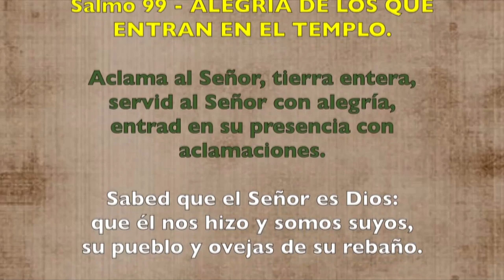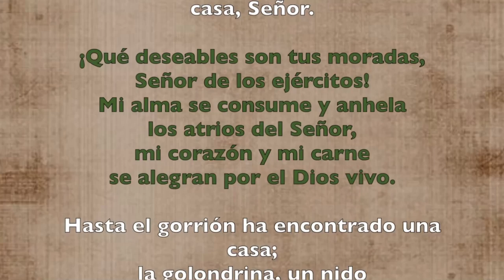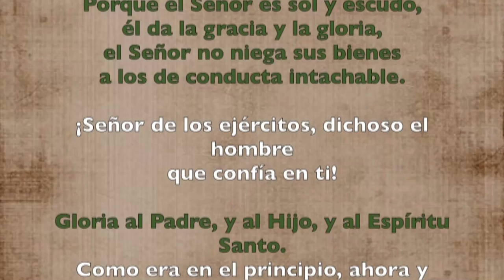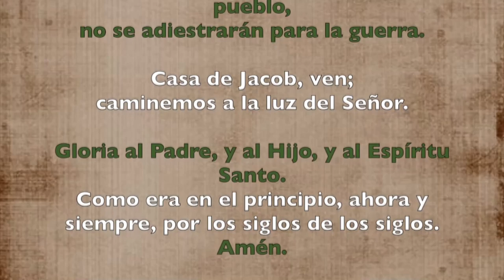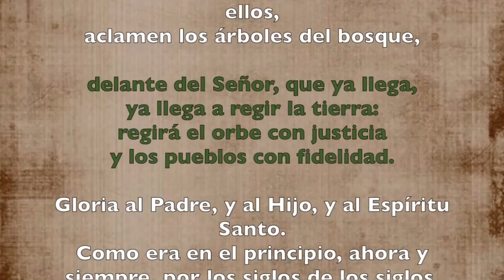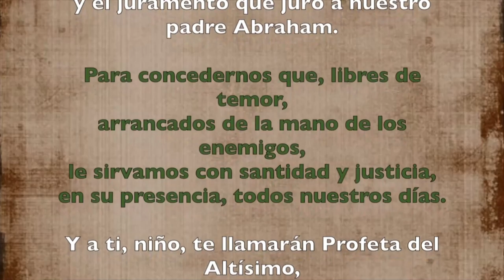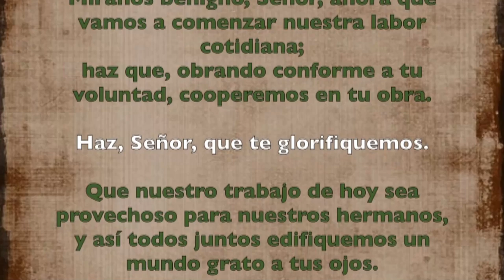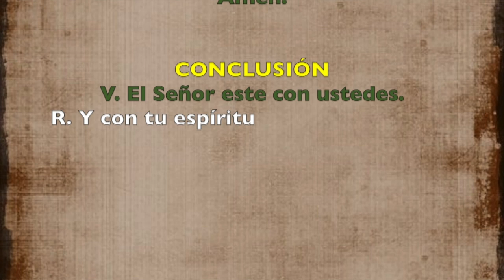Oración de la mañana (Laudes) LUNES 15 DE JULIO 2019 | Padre Sam | Producción Crisol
MEMORIA SAN BUENAVENTURA, OBISPO Y DOCTOR DE LA IGLESIA